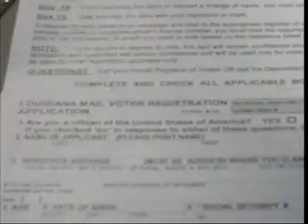SG hosts voter registion drive